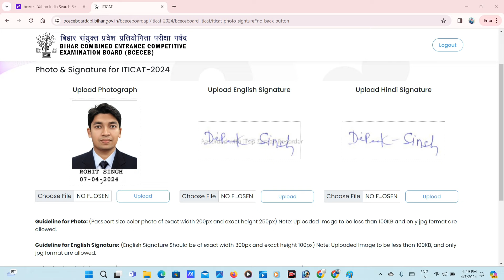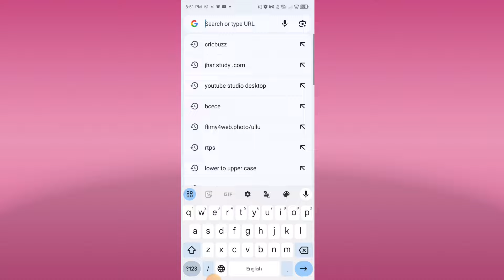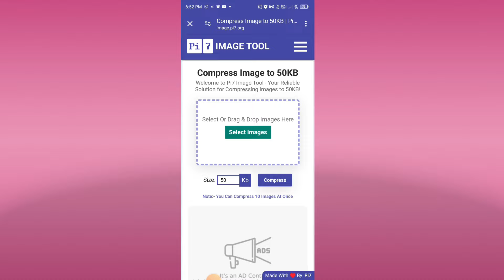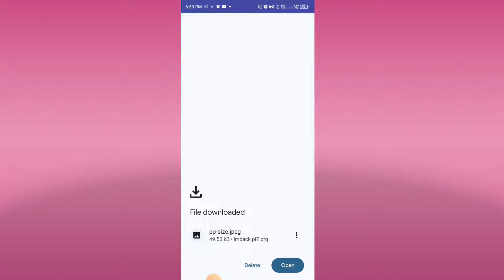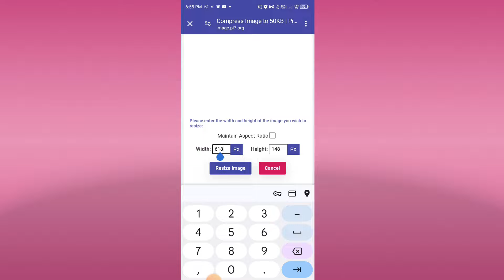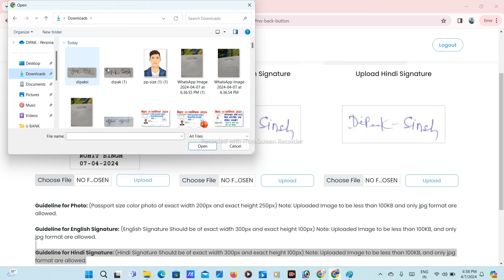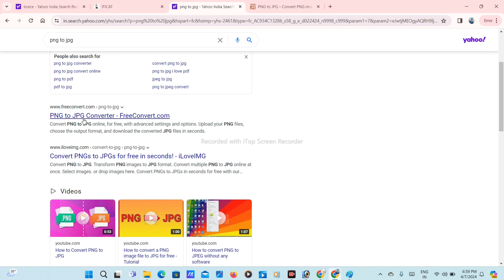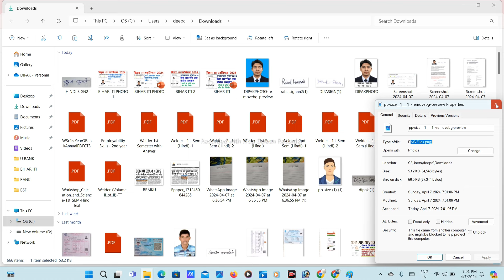Bihar iti photo signature upload problem? bihar iti photo signature upload kaise kare?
Hlw Dosto,

Important Hashtags:-